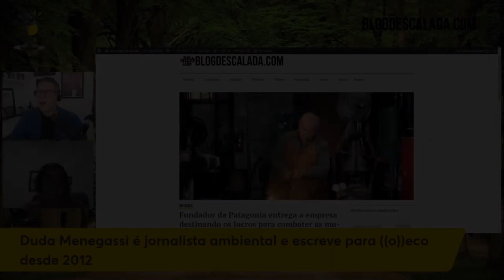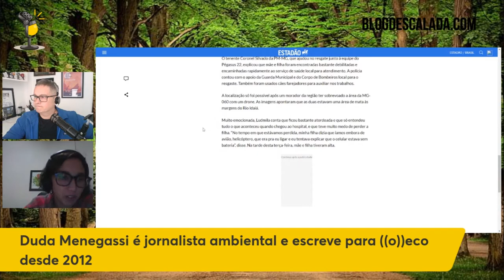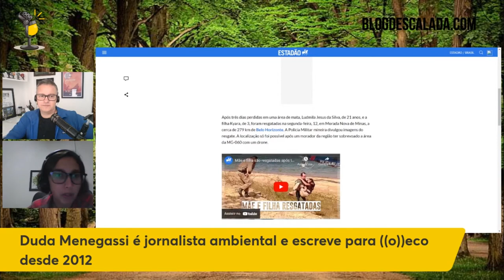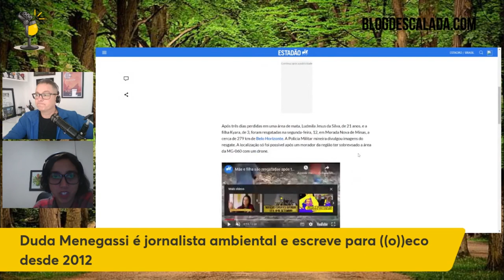OS MOTIVOS DE SEMPRE ALGUÉM TER DE SER RESGATADO | Cortes do Papo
- [ACIDENTE] Mãe e filha são localizadas com ajuda de drone após 3 dias perdidas em mata